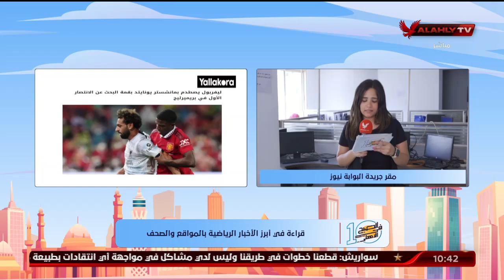الحلقة الكاملة | 10 الصبح في الأهلي مع كريم كوجوك ونهاوند سري | 22-8-2022